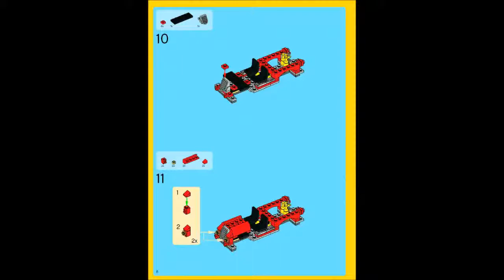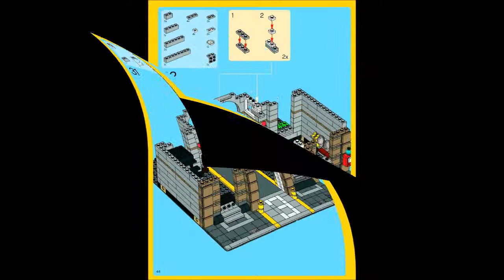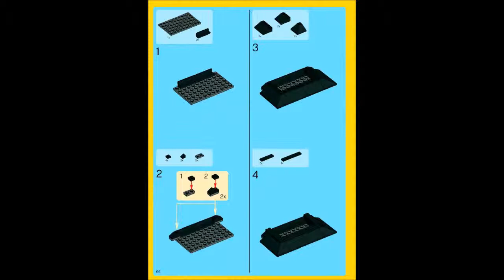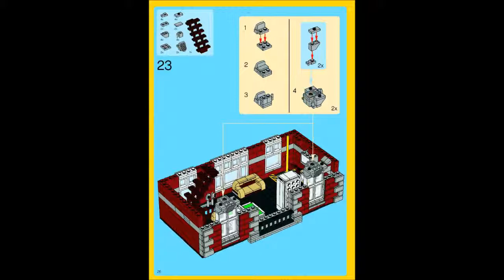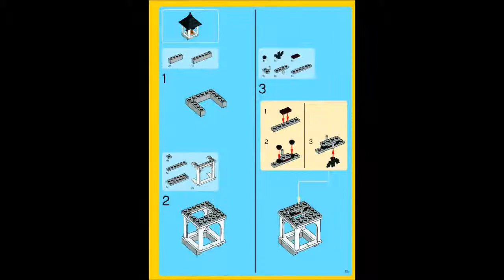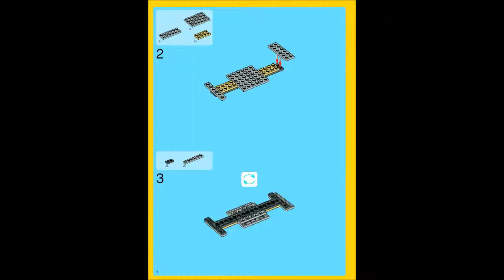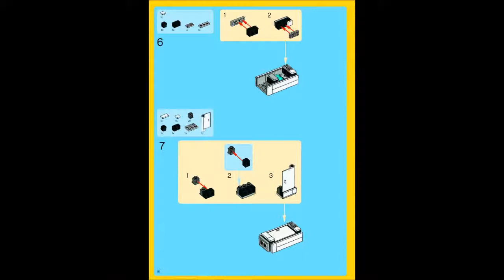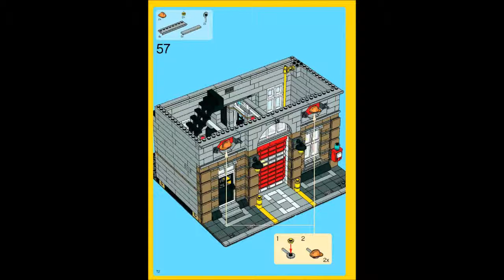10197 LEGO Fire Brigade Creator Expert (Instruction Booklet)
Hi Guys!, Please drop a LIKE/COMMENT or even a SUB! If this video helped you out at all. The Lego Collector -~-~~-~~~-~~-~- Please .

Lego instructions Modular Fire Brigade set 10197. Lego instructions page by page.

Fire Station Playlist: LEGO MODULAR 10197 Fire Brigade from 2009 Finally reassembled the classic Fire Station - the Fire Brigade.